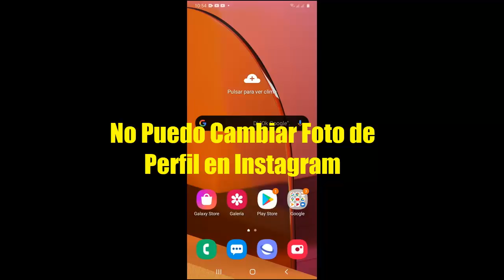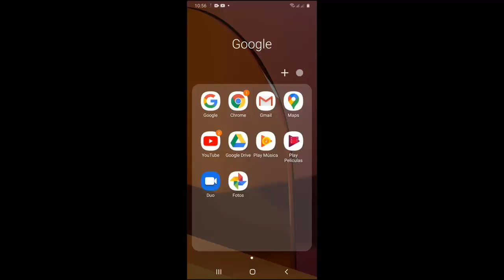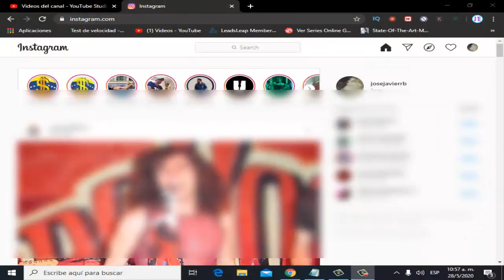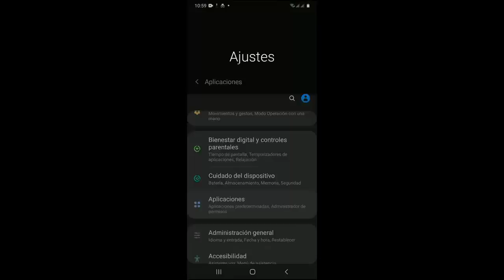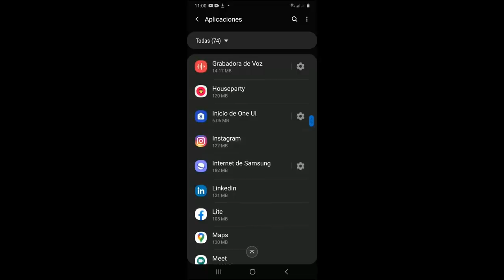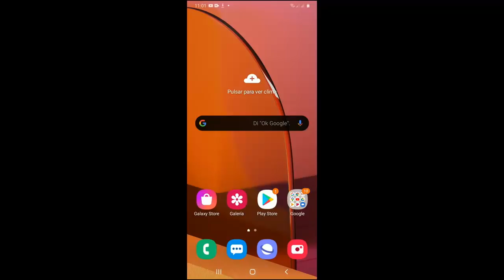No Puedo Cambiar Foto de Perfil en Instagram I 4 Soluciones 2024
En este vídeo te enseñare a Como reparar Error No Puedo Cambiar Foto de Perfil en Instagram de una manera rápida y sencilla por medio de 4 soluciones que cualquier persona puede realizar

Videos Recomendados
💛 Como ACELERAR Celular